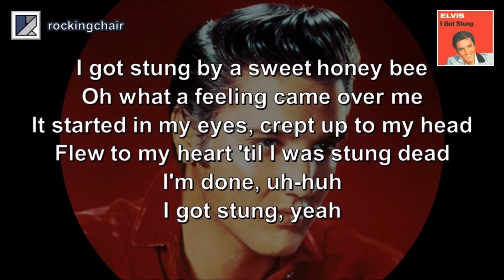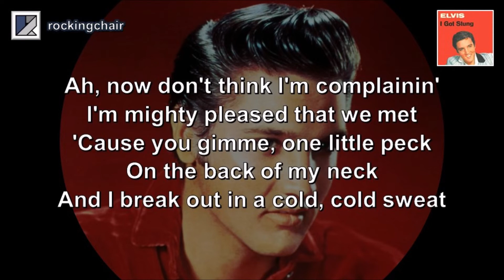I Got Stung - Elvis Presley Cover (with lyrics)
"I Got Stung" was written by Aaron Schroeder and David Hill and released as a single by Elvis Presley in 1958. It was number one in the UK in 1959 and then again in 2005 as a double A-side single - coupled with the more dramatic “One Night” track.

Elvis recorded this, his final song of the 1950s, while visiting Nashville during his army stint - on the eve of setting out for his posting in Germany.

Typical of the popular novelty pop tunes of the times, it was arranged as a short, upbeat, bouncy rock and roll number, and featured some of Elvis' most rapid-fire vocals alongside humorous and catchy lyrics.

I hope you enjoy my cover of it!